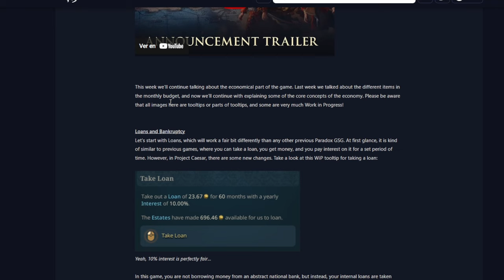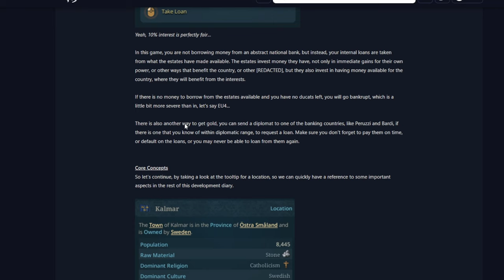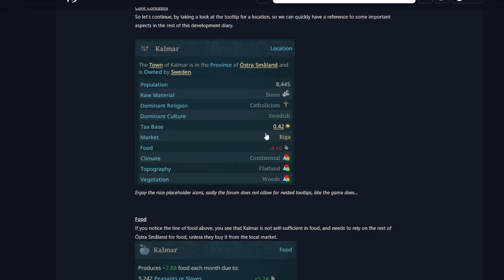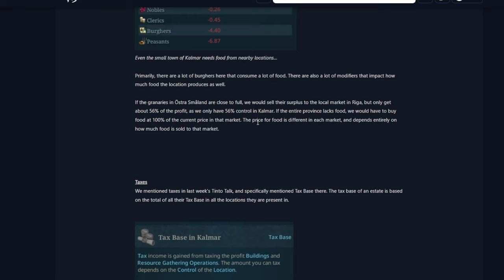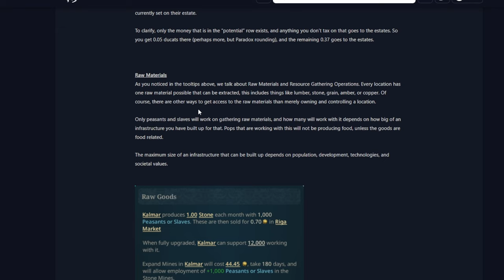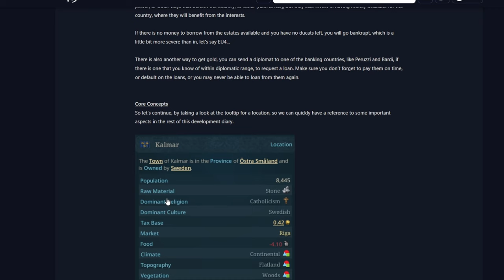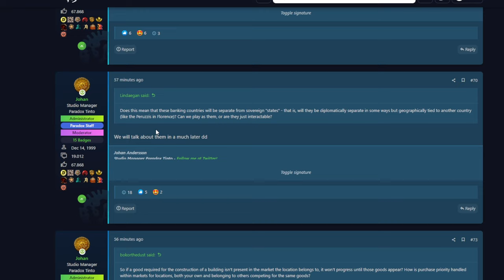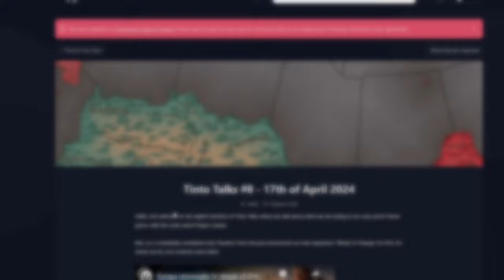MATERIAS PRIMAS Y PRÉSTAMOS EN EU5 - TINTO TALKS 8